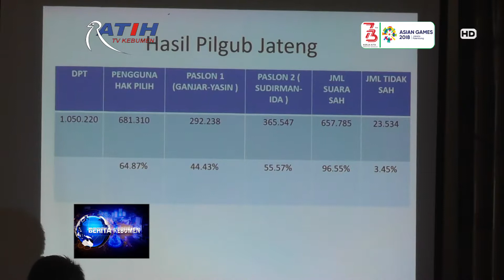Penyelenggaraan Pilgub Jateng 2018 Berjalan Aman dan Lancar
RAKOR  PENYELENGGARAAN PILGUB JATENG 2018